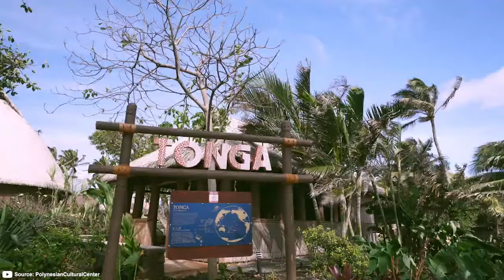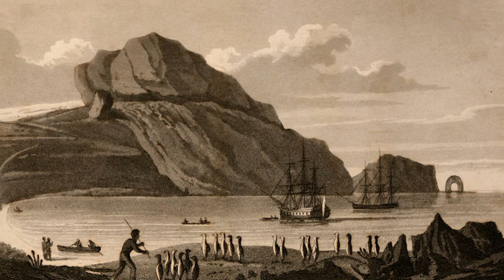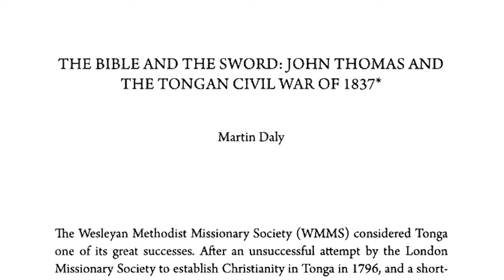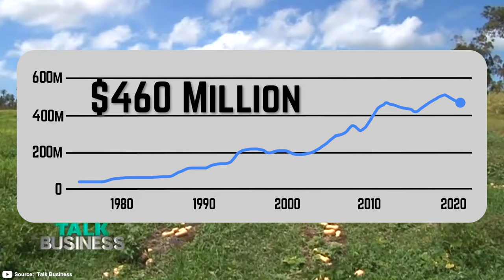Tonga Explained in 10 Minutes (History, Geography, & Culture)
Tonga 101: Your Ultimate Guide to the South Pacific's Best-Kept Secret

Discover the allure of Tonga in this brief overview! From its ancient Polynesian roots to the present day, explore the captivating history, vibrant culture, and stunning landscapes of this South Pacific Kingdom.